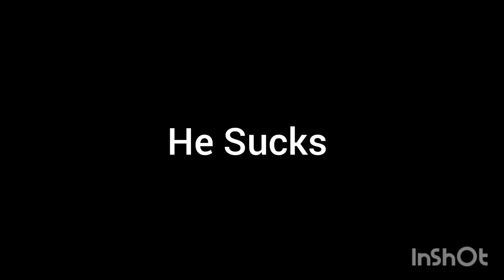My Thoughts On